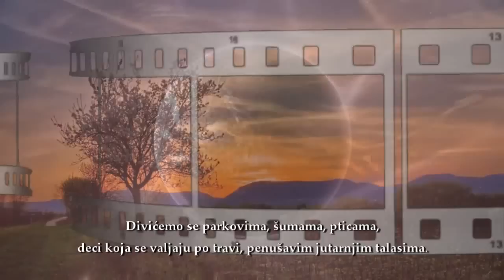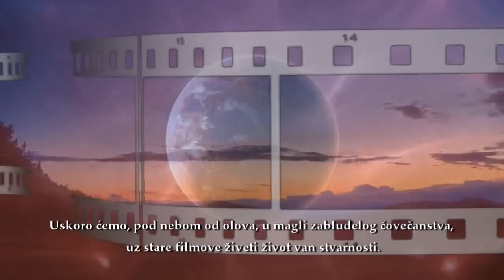Uskoro - Vladimir Đorđević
instrumental: Audiomachine - Transcendence (Epica - Paul Dinletir)
video sekvence: mešane sekvence
Utopia Prime i Nature Photography  Beautiful Sunset
Uskoro ćemo samo na starim filmovima
moći da živimo normalan život.

Malo požuteo i prašnjav, jer, trake su takve.
Nedigitalizovane oaze lepih vremena čovečanstva.

Divićemo se parkovima, šumama, pticama,
deci koja se valjaju po travi, penušavim jutarnjim talasima.
Podsećaćemo se plavog neba, nenajavljenih letnjih pljuskova,
zimskih idila, prolećnog šarenila, jesenjih zavesa od žutog lišća.
Uskoro ćemo, pod nebom od olova, u magli zabludelog čovečanstva,
uz stare filmove živeti život van stvarnosti.

Ta vremena neumitno dolaze.
Ostaju nam samo požutele i prašnjave trake sećanja
na ono što je Bog stvorio i poklonio našim dalekim precima.

A tu je i pitanje:
Hoćemo li i u njima moći da uživamo?

Jer, sve su kraće pauze na odmorištima autoputa
od postanka do nestanka!